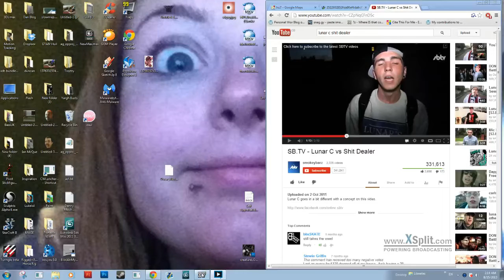GTA IV Mod WIP - Hull #3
First assets going in! Strange bugs with the alphas overlapping on the fence, and smoothing groups still default to 1, any help would be awesome. The scales of everything have been tweaked inline with a door i imported for reference, Everything (Including the ref) seems to be a bit too big still, an overall scale should fix that.